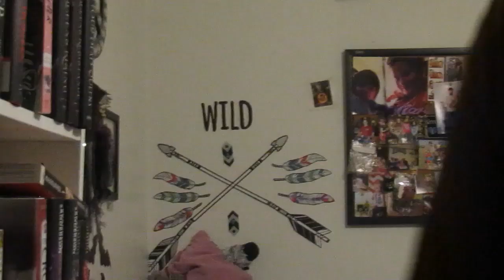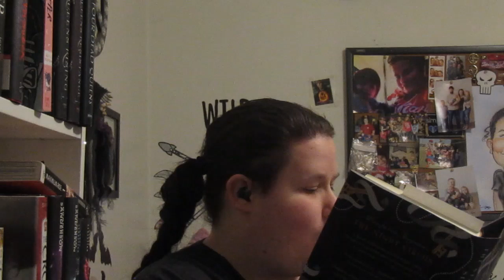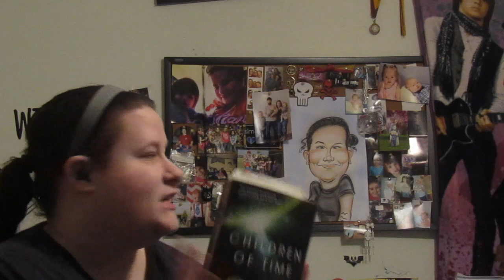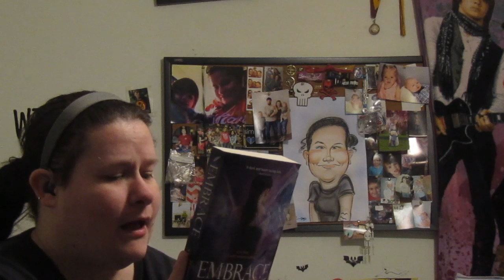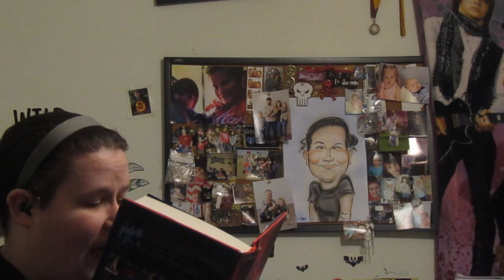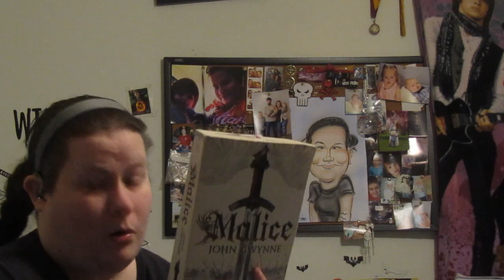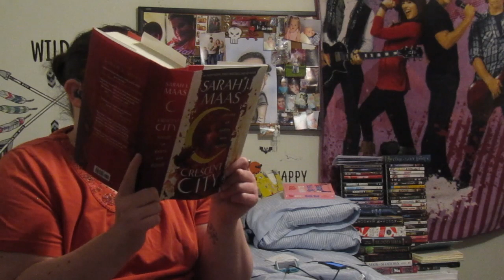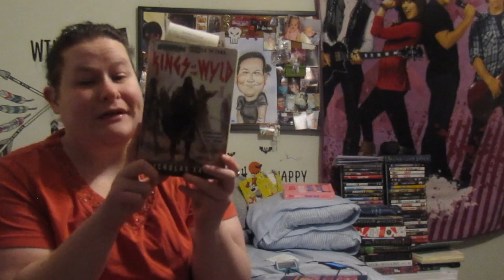March's TBR!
Here's my late March TBR video plan on trying to read close to 27 books! Will I do? Guess find out at the end of march...

Also Managed to finish one of these books already look at me go! Buddy reading Golden Song by Pierce brown!